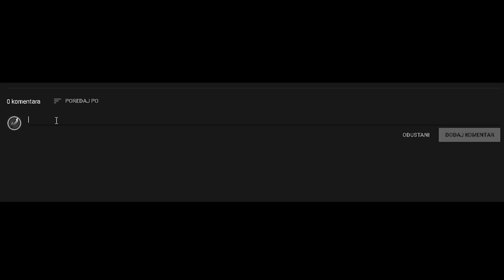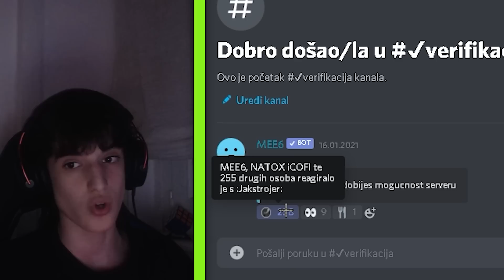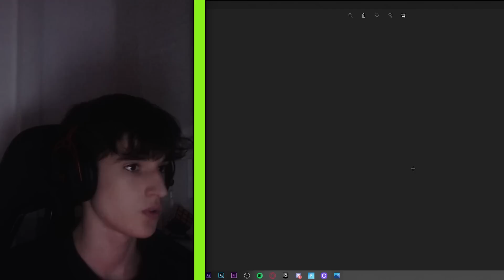REAKCIJA NA VASE SETUPOVE ! *previse kablova*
Reakcija Na VASE SETUPOVE!

💥KORACI 💥
3. USE SAC "Jaks" u item shopu
🎮USE SAC ➔ jaks Ad​​​​​​​​​​​​​​​​ EpicPartner​​​​​​​​​​​​​​​​
💥 Zapratite me na društvenim mrežama!!!
🧡 Hvala - Jakstrojer